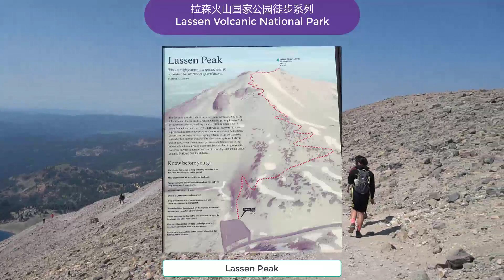拉森火山国家公园徒步系列之Lassen Peak：标志景点 必须留下你的足迹！来回五迈 爬升两千尺 风景无限！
Lassen Peak，拉森峰，是拉森火山国家公园的标志性景点，海拔10457英尺，攻顶起点是8500英尺，落差正好大约2000英尺，来回5英里。

我们湾区黄页爬山摄影群从2016年开始每年组织优胜美地国家公园Half Dome的挑战、2017年开始组织大峡谷穿越、2019年开始组织惠特尼峰的攻顶。相对于这些项目而言，拉森峰还不能与他们相提并论，但是就风景而言，这是一个不可错过的地方。本视频将主要分享我用Gopro在半山腰和山顶拍摄的片段，希望大家喜欢。